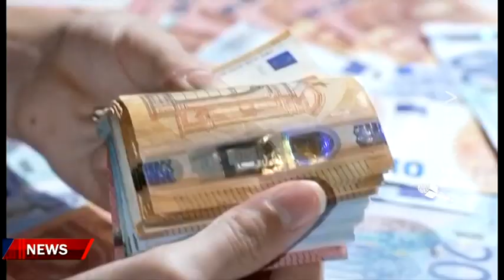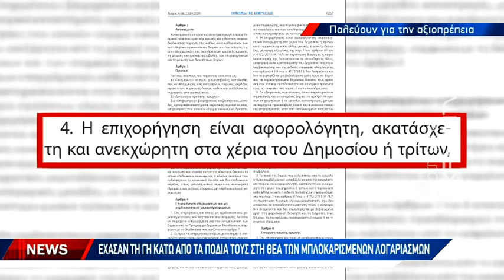Δεν έχει τέλος η ταλαιπωρία των σεισμοπλήκτων του Δήμου Μινώα Πεδιάδος